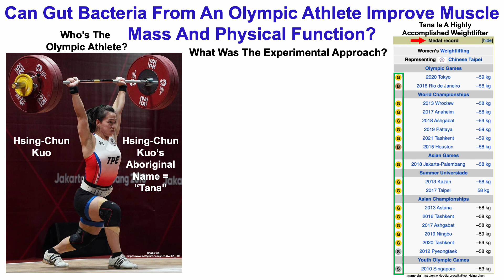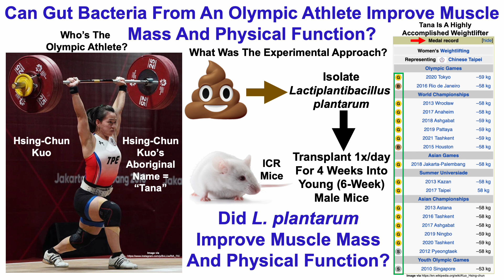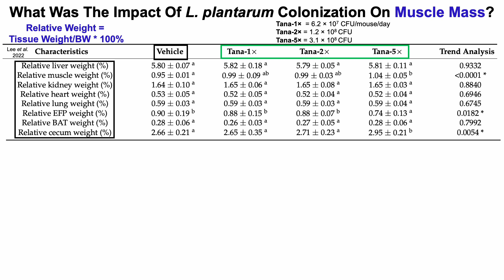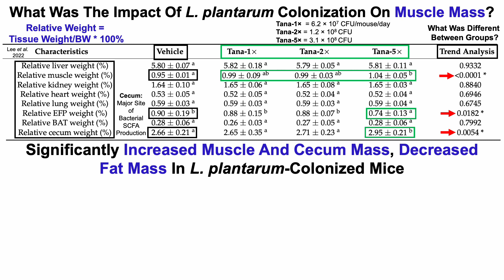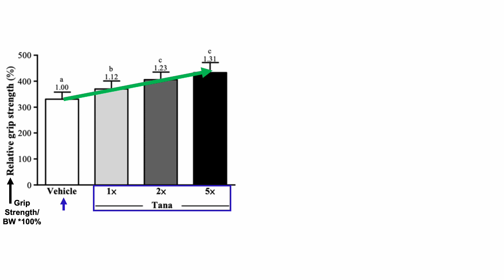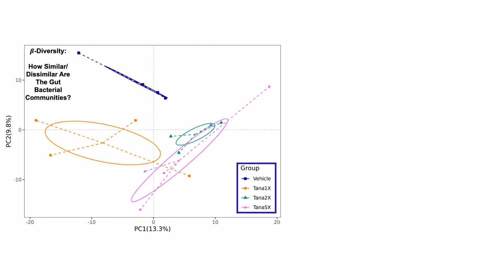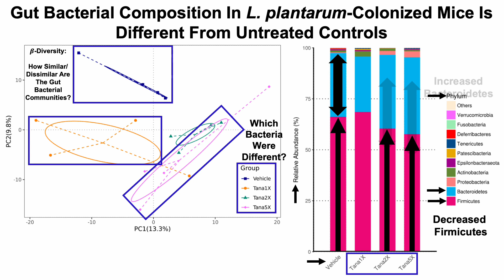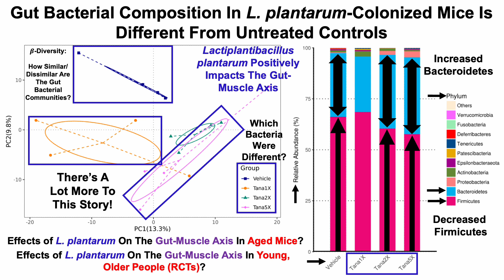Bacteria From An Olympic Weightlifter Improves Muscle Mass And Physical Function (In Mice)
Paper referenced in the video:
Probiotic Lactiplantibacillus plantarum Tana Isolated from an International Weightlifter Enhances Exercise Performance and Promotes Antifatigue Effects in Mice